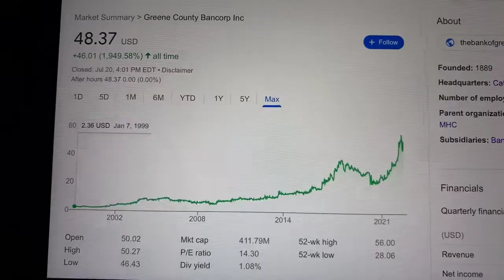🔴 Greene County Bancorp Inc. GCBC Stock Trading Facts 🔴